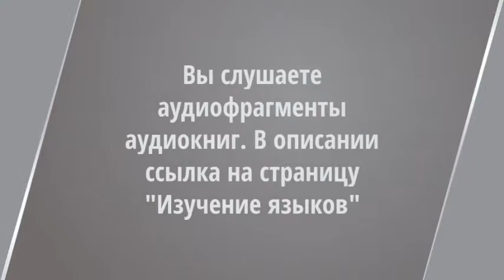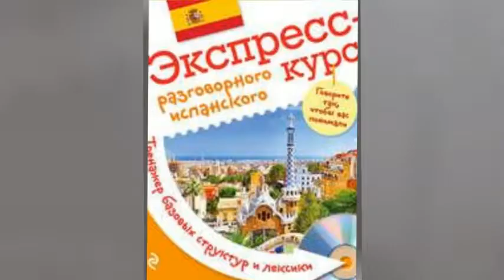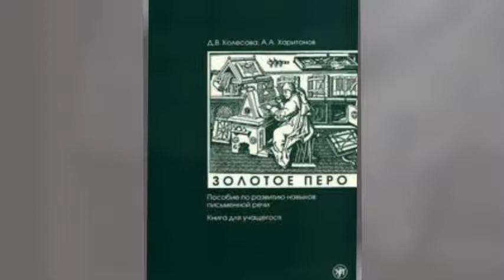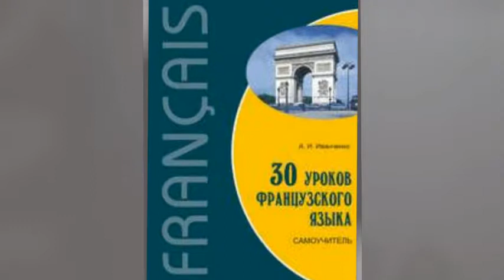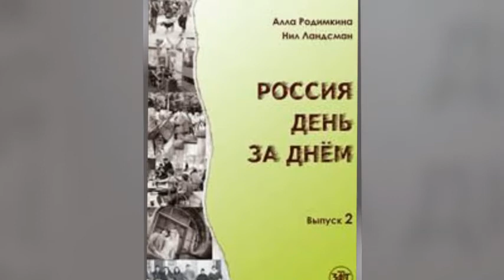Изучение языков. ДРУЗЬЯ И ВРАГИ. Аудиофрагмент